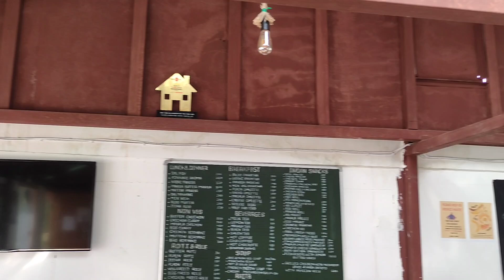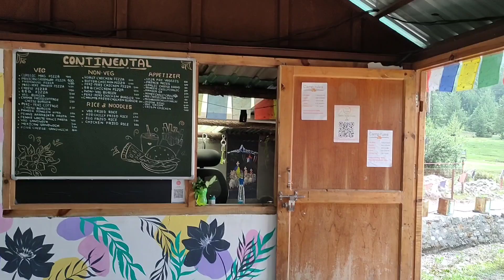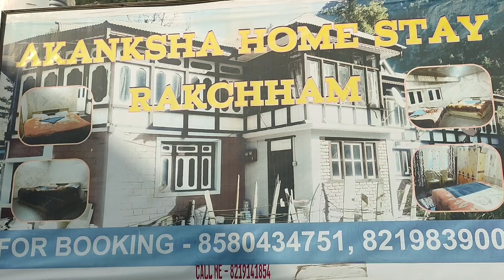Eskape Adventure Camp Rakchham|| beautiful Village Rakchham|| Memories#youtube#rakchham#viralvideo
Escape Adventures Camp Rakchham||  beautiful Village Rakchham|| Memories#youtube#rakchham#viralvideo